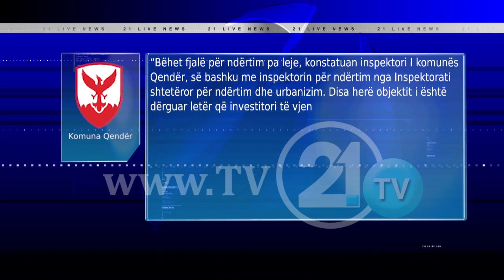RRËNOHET OBJEKTI “I ASKUJT” TE “PLASTIKA”, S’I PËRGJIGJEN KOMUNËS, UA ÇOJNË BULDOZERËT